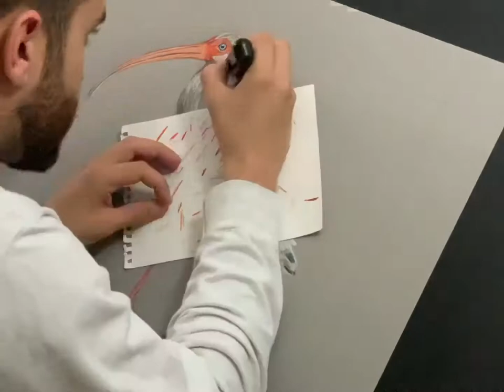Time Lapse Drawing of an Ibis “White Ibis”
Time lapse drawing of an Ibis done in colored pencils.